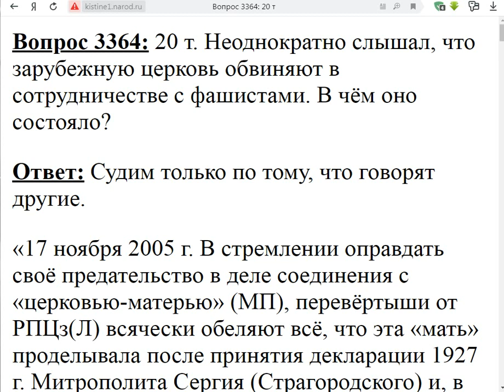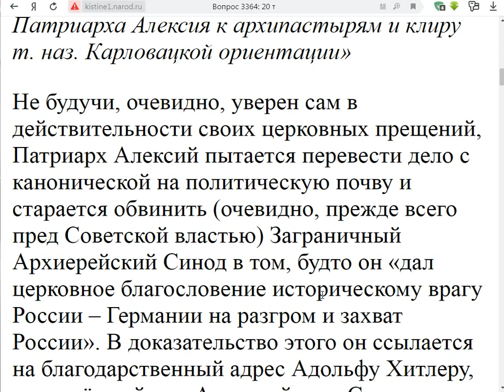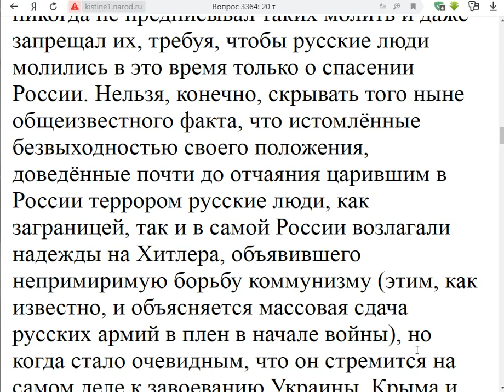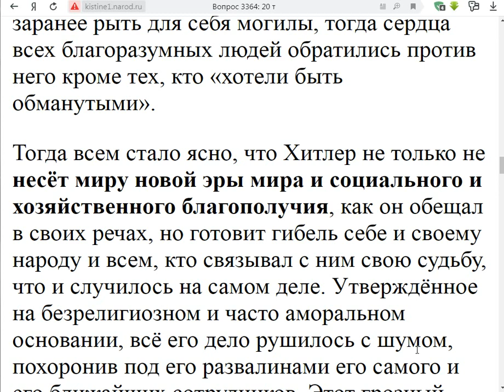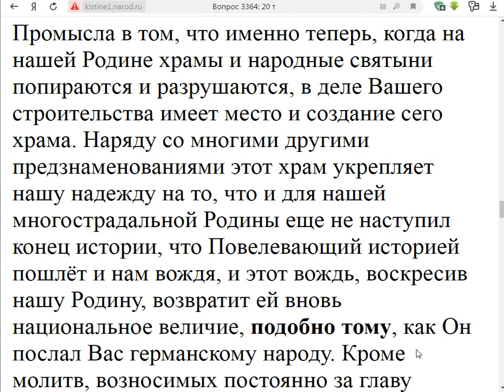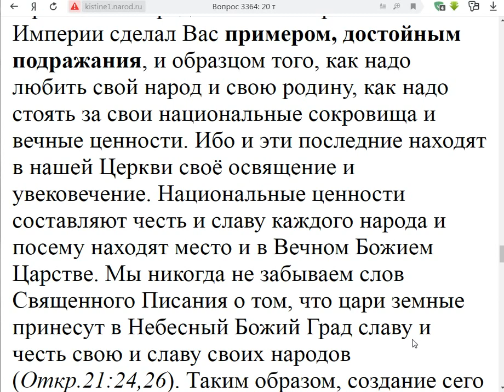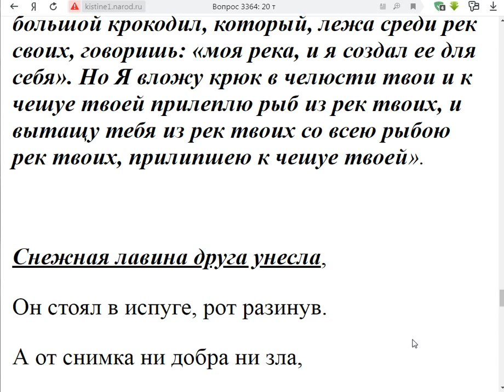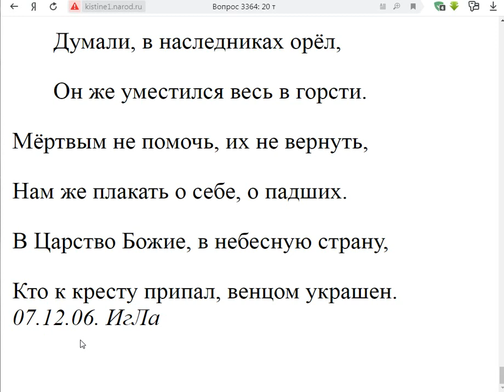3364. Зарубежная церковь сотрудничала с фашистами?